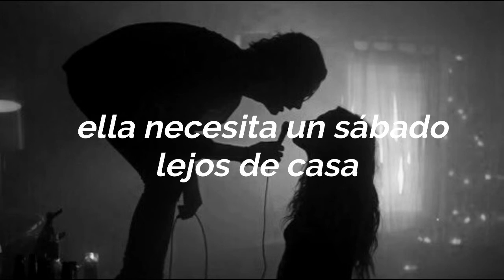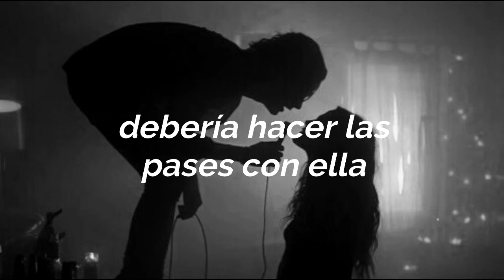90210 [acoustic version] - Blackbear (sub. español)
Dejenme saber que más canciones les gustaría

Canción: 90210
Artista: Blackbear